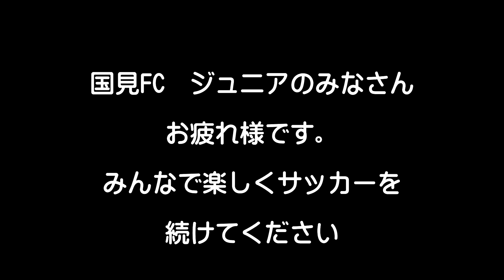子供たちも元気！ 国見FCジュニアも始動してます！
体育館でトレーニング中の国見FCジュニアを取材してきました。
子供たちの紹介を兼ねてインタビューです。　みんなありがとうね！